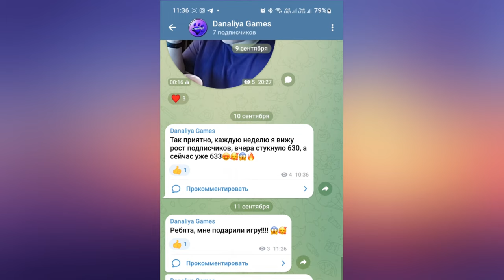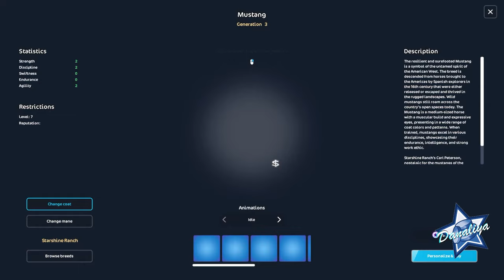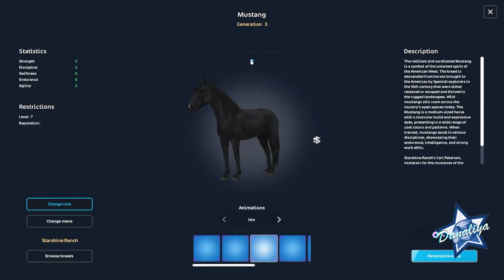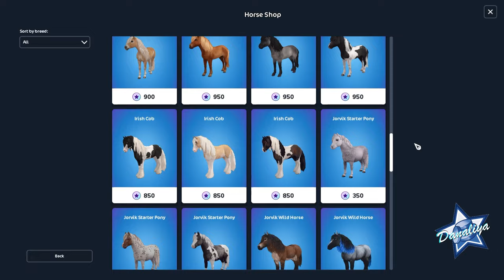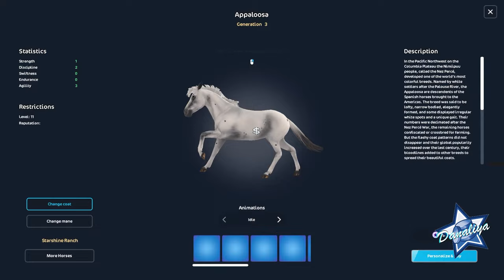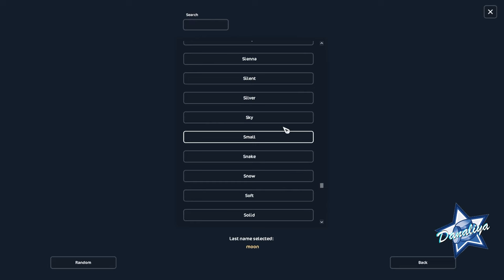Покупка Лошади Подписчику. |Star Stable Online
Серебро её глаз